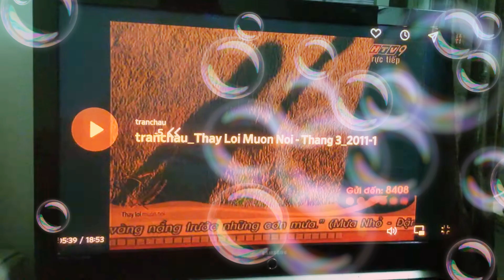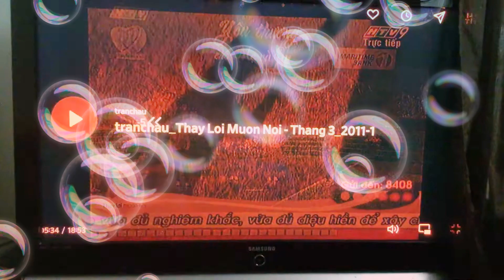October 4, 2021